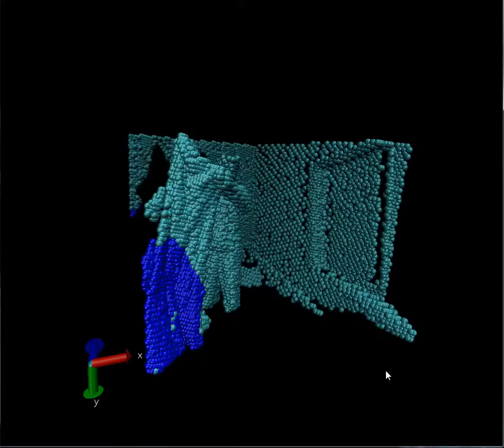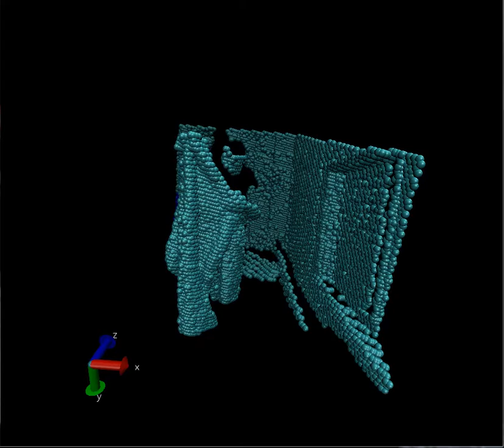The blobs man disappear (depth movie using kinect sensor)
3D depth information gather from kinect sensor  represented by blobs for each depth pixel (and shown using vmd molecular viewer.